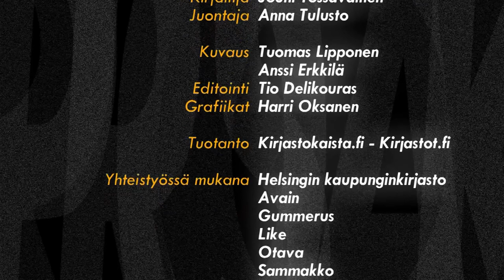Jouni Tossavainen lukee teostaan Sivullisia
ouni Tossavainen esiintyi toukokuussa 2011 Nuoren Voiman Liiton Prosak-proosaklubilla ravintola Dubrovnikissa Helsingissä. Jouni Tossavainen luki proosaklubilla teostaan Sivullisia.

Kuvaus: Tuomas Lipponen ja Anssi Erkkilä
Editointi: Tio Delikouras
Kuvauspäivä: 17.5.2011